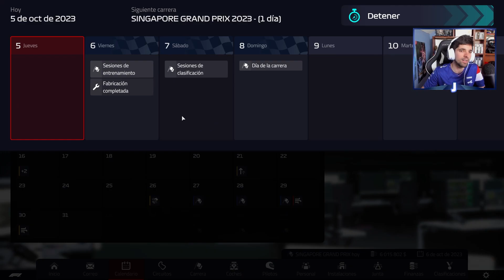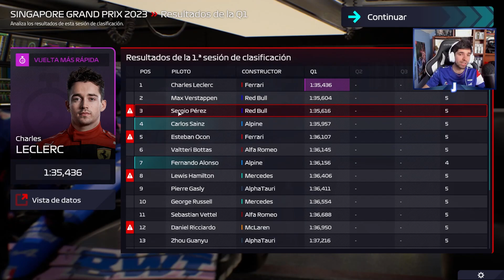¿CONSEGUIMOS EL MILAGRO EN SINGAPUR? | F1 MANAGER (ALPINE)